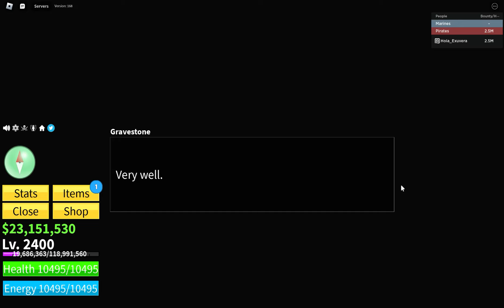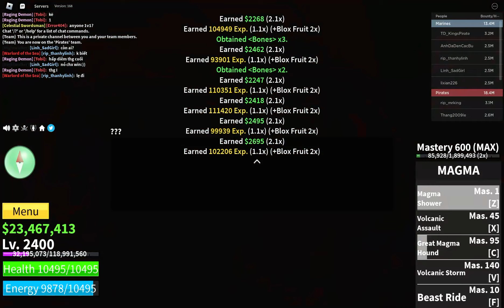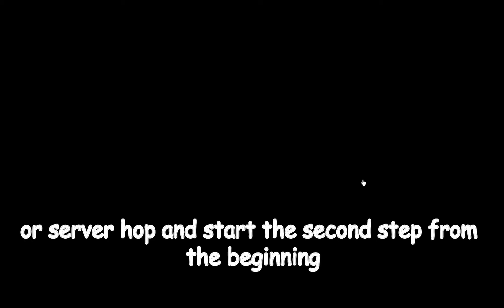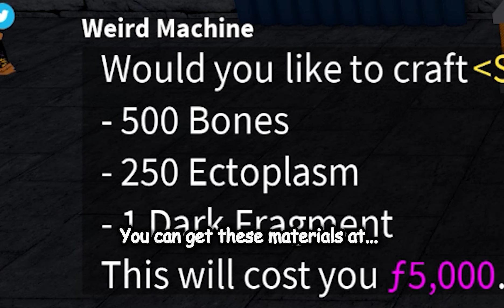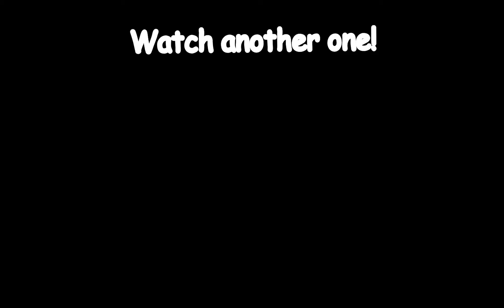How To Get Soul Guitar (Mythical Gun) Fast & Easy | Blox Fruits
Juice WRLD - Lucid Dreams (CADU! Remix, No Vocals)

Remember to...

😀 Exuberate happiness.